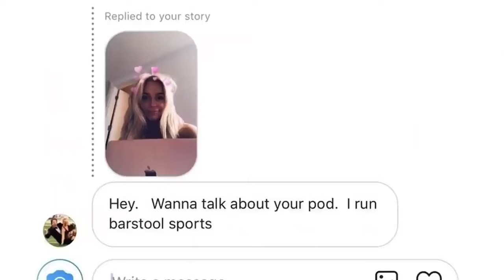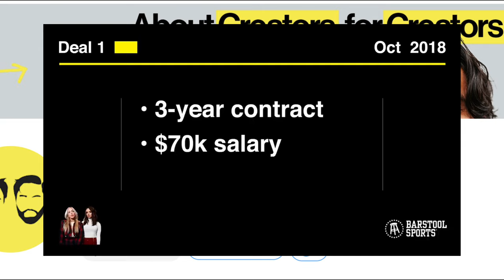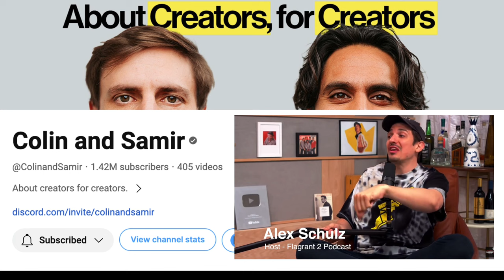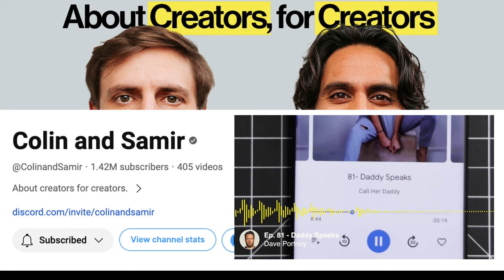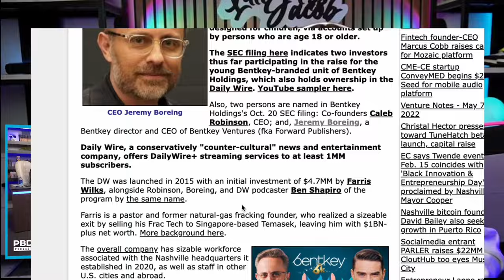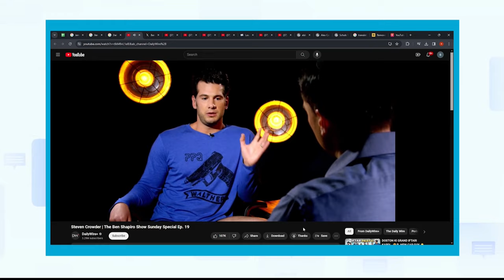Talent Agent Unpacks LEAKED Media Deals from Barstool to Daily Wire 🎙️ LittleMissJacob 003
On the 3rd Episode of Elder Millennial, Ari Jacob, exposes the industry's best-kept secrets about talent deals & media negotiations. From Don Lemon's failed 𝕏 collab to Steven Crowder's leaked Daily Wire offer to Alex Cooper's Call Her Daddy negotiation with Barstool. This is the ultimate blueprint for emerging media personalities and independent creators. It explores the various paths from relatively unknown creator to recognized media star. This is all the stuff insiders don't want you to know.

Ari is also sharing her thoughts on Candace Owens & her Daily Wire split. Starting with a look at the dates: her start, 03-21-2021 - their split - 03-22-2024. Exactly 3 years. Coincidence?

Watch & Share the Show!
01:01 - The Mechanics of Media Deals
04:07 - New Faces Talent Case Study: Call Her Daddy + Barstool Sports
06:03 - Daily Wire and the Candace Owens Timeline
09:05 - Steven Crowder and the Daily Wire Offer